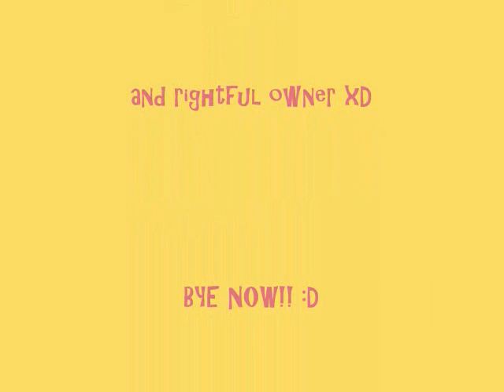The Marker Clan!!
JOIN FOR COOKIES!! :D Itll rock to have you with us. You shall enjoy it tooooo :D

Marker:Leader

Sparkley Mar:Co-Leader

Permanent Mar:Task Man

Magic Marker

Shiney Marker

Name Ideas:

Fabric Marker

Dry Erase Marker

Marker's Marker :D

Colorful Marker

Scented Marker

BYE! :D